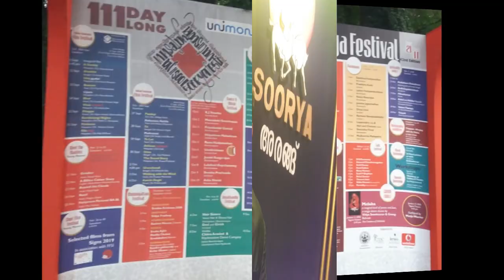സൂര്യ ഫെസ്റ്റിവെല്ലിൽ Sajeesh kuttanellur |Stand up Comedy |surya festival| soorya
ലോക പ്രശസ്തമായ സൂര്യ ഫെസ്റ്റിവലിൽ പങ്കെടുക്കുന്ന "മലയാളത്തിലെ ആദ്യ സ്റ്റാൻഡ് അപ്പ് കൊമേഡിയൻ ആണ് സജീഷ് കുട്ടനെല്ലൂർ എന്ന കുട്ടനെല്ലൂക്കാരൻ "
Kuttanellookkaran youtube ചാനൽ
ചിരിയുടെ ഏറ്റവും പുതിയ വഴികളിലൂടെ പ്രേക്ഷകരെ രസിപ്പിക്കുന്ന മലയാളം Comedy Videos സമ്മാനിക്കുന്നു

KUTTANELOOKKARAN is hosted by Sajeesh Kuttanelur, A malayalam stand up comedian known for his observational humour and quirky stage presence.

Tweet/Youtube/ Instagram/Facebook/Hello/TikTok your questions and discuss whats on the episode using the hashtag